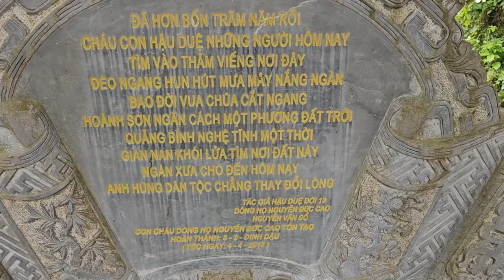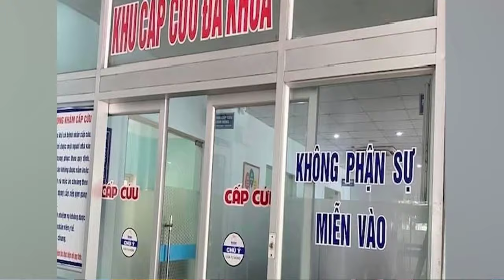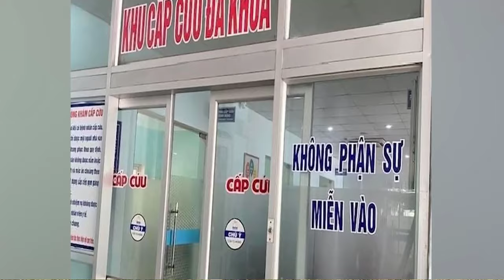BẤT NGỜ CHIỀU NAY SƯ VIỆT KIỀU MINH THIỆN THEO SƯ MINH TUỆ HỌC TU ĐÃ TỬ VONG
BẤT NGỜ CHIỀU NAY
SƯ VIỆT KIỀU MINH THIỆN
THEO SƯ MINH TUỆ
HỌC TU ĐÃ TỬ VONG
TÁC PHẨM:MỪNG BẠN VIẾNG CHÙA
SÁNG TÁC:THU ÂN HUYỀN - PD CHÁNH MINH THÀNH
ASM AND TRÌNH BÀY:CA SỸ ĐÔNG NGUYỄN